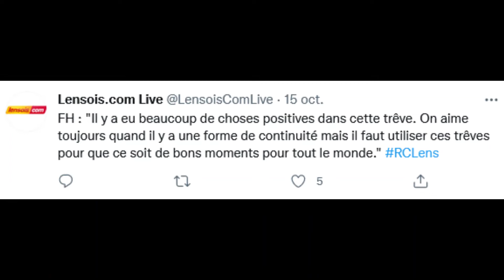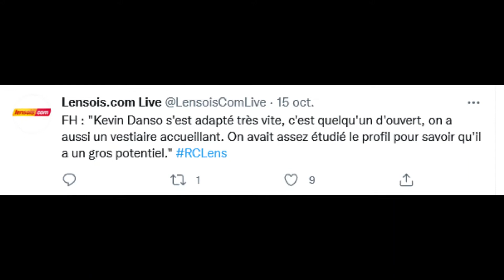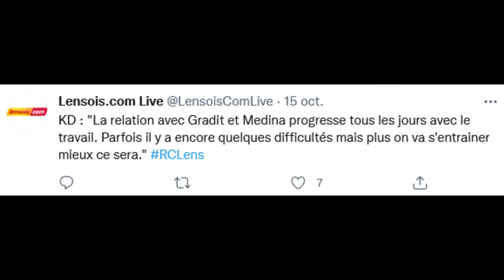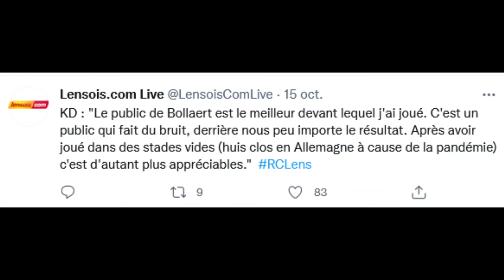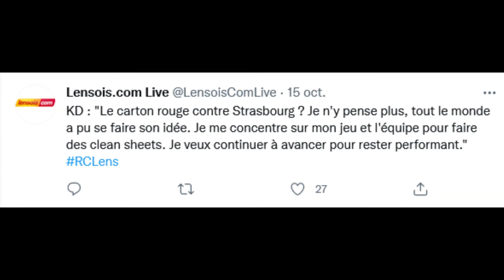Avant Match Montpellier vs ❤️💛RC LENS❤️💛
Dans cette vidéo, vous retrouverez les stats d'avant match, la conférence de presse et le groupe lensois